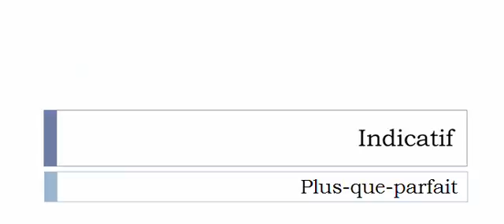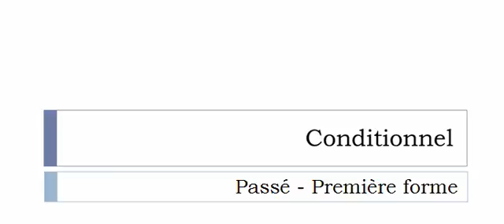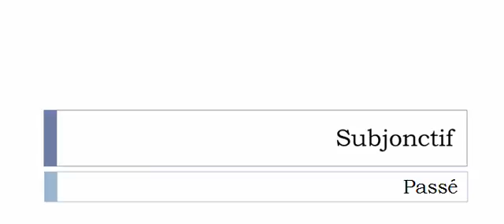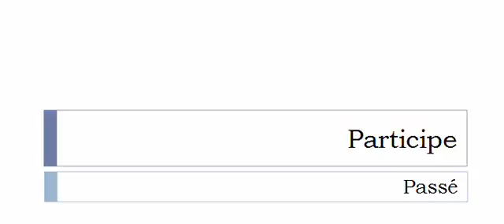Learn French conjugation with me # Verb = Harpailler